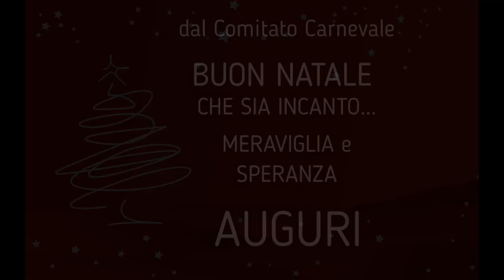Carnevale dei Bambini di Poggio Renatico Auguri di Buone Feste